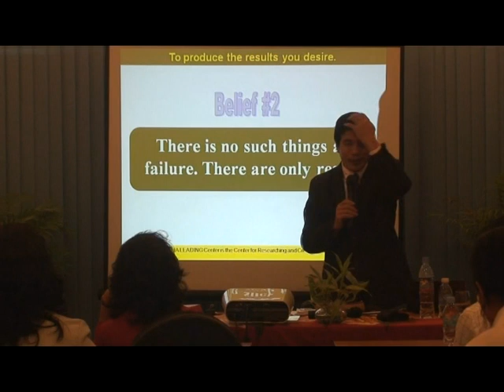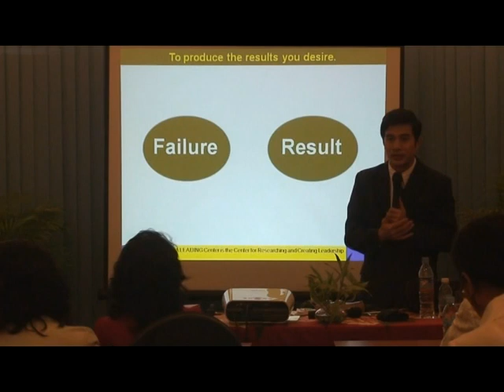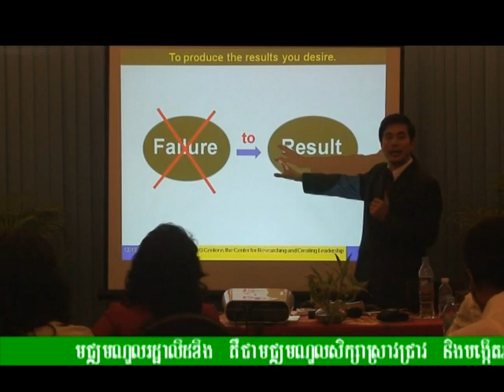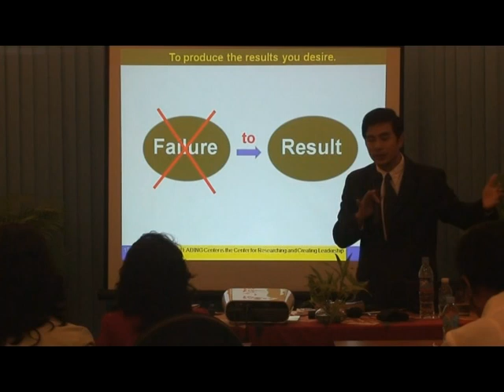There is no such things as failure. There are only result.